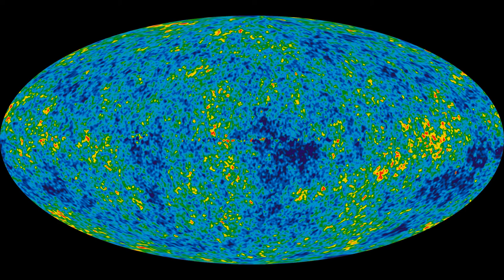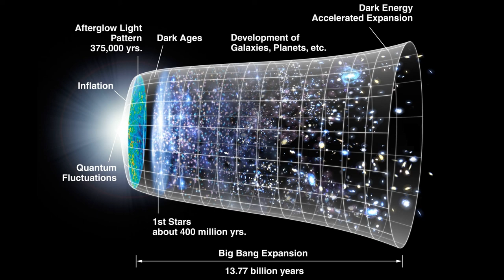Karanlık Madde ve Karanlık Enerjinin Gizemi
Evrenin bir karışım olduğunu varsayalım.Var olduğunu bildiğimiz canlılar alemi,gezegenler,yıldızlar,pulsarlar ve karadelikler.Aklınıza gelebilecek her tür madde bu karışımın içerisinde yer alıyor. Ama bu kozmik bir karışımın büyük çoğunluğunu oluşturan şey görünmezdir.Karanlık madde ve karanlık enerji adını verdiğimiz bu fenomenler kozmik karışımın büyük bir yüzdesini oluşturuyor. Bu fenomenlerin etkileri uzayın her tarafında gizlenmiş ancak gerçek doğaları, kullandığımız her bilimsel aletten sinir bozucu bir şekilde kaçıyor.

Öncelikle videoda anlattığım bilgiler sadece bir teoridir ve bilimsel aletler kullanılarak bu gizemli fenomenler hakkında doğrudan bir kanıt elde edilememiştir.Bunu akılda tutarak karanlık madde ve karanlık enerji üzerindeki sır perdesini biraz aralayalım.

enerji,gizemli,evren,uzay,araştırmalar
karanlık,madde,bilim,teknoloji,kozmolog,astronom
teleskop,büyük patlama,teori,kanıt,einstein
genel görelilik teorisi,kozmolojik sabit